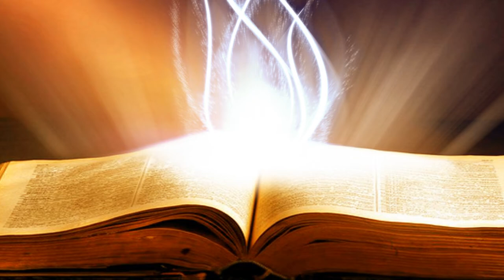Suy Niệm Lời Chúa : Thứ Năm, 05/12/2019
Thứ Năm sau Chúa Nhật I Mùa Vọng: Dụ ngôn xây nhà trên đá.
Cuối cùng, Chúa Giêsu cho biết dấu hiệu của những người có lòng yêu mến Chúa đích thực đó là: tuân giữ Lời Chúa. Thước đo của lòng yêu mến nhiều hay ít hệ tại ở việc chúng ta tuân giữ Lời Chúa nhiều hay ít.
Vì thế, Chúa Giêsu luôn nhấn mạnh đến lợi ích và giá trị của việc nghe và làm theo Lời Chúa: “Nghe và thực hành Lời Chúa giống như người khôn xây nhà trên nền đá”; “hãy làm theo Lời Chúa chứ đừng nghe suông mà lừa dối chính mình”. Lý thuyết và thực hành phải đi đôi mới có ích lợi, vì đức tin không việc làm là đức tin chết.
Xin Chúa cho chúng ta luôn hết lòng tuân giữ và thực hành Lời Chúa bằng tình yêu mến. Biết đặt Chúa vào vị trí quan trọng trong cuộc sống và sẵn sàng chọn Chúa làm gia nghiệp đời ta. Làm được như thế, chứng tỏ là chúng ta yêu mến Chúa và xứng danh là con cái đích thực của Chúa. Amen